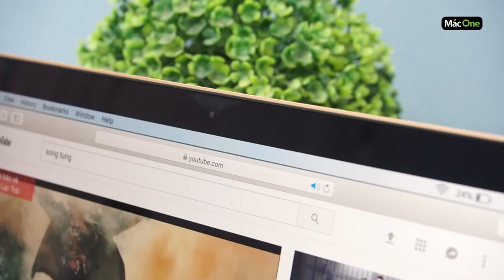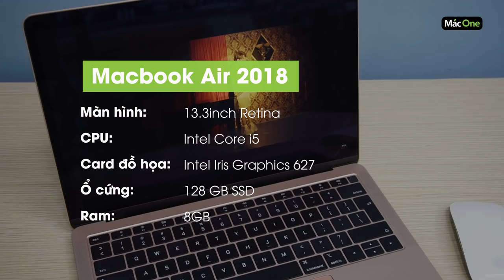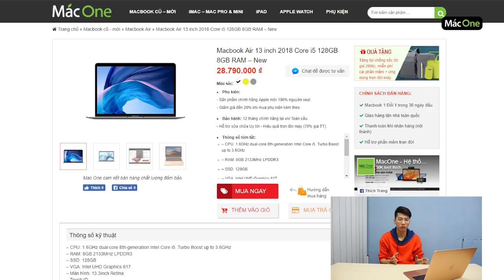Trên tay Đánh giá chi tiết Macbook Air 2018 - Có nên mua hay không? - [MacOne]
Trên tay Đánh giá chi tiết Macbook Air 2018
👑 Mac One - Uy tín trong từng sản phẩm 👑
🎯 Địa chỉ: 113 Hoàng Cầu, Đống Đa, Hà Nội.